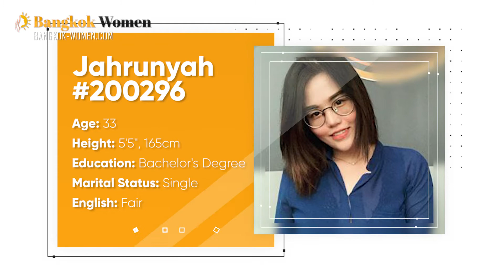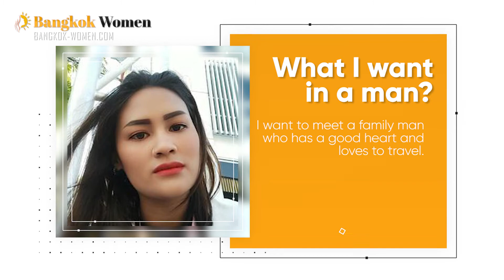Thai Women SEEK Foreign Men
Single foreign men find true love and happiness dating Thai women.

When it comes to international dating, Thai women are among the top of the lists of ladies foreign men want to date in Asia.

These family-oriented and marriage-minded women are sought-after because they make ideal wives and homemakers to family and children.

Not to mention, Thai girls do not give up on marriage and family easily for simple reasons like financial problems or light arguments between couples.

A  Thai woman will stay by your side through thick and thin, no problem.

When you are dating Thai women, be honest with your intentions, making sure you treat her with love and respect.

It may be tricky to date Thai girls since they’re from a different country following a different dating culture but if you do your best to make her happy then it’s guaranteed you will win her love and affection.

So, don't wait too long. Come and be a part of our Bangkok tours! Thailand has a lot to offer not just the future brides but also beautiful spots and sceneries only found in Bangkok, Thailand.

Chapters:

00:00 Who Chanawan is looking for

00:38 Who ChidChanok is looking for

00:59 Who Chotika is looking for

01:21 Who Duangphon is looking for

01:42 Who is Jahrunyah is looking for

02:04 Who is Kanravee is looking for

02:26 Who is Kehsorn is looking for

02:46 Who is PornPhun looking for